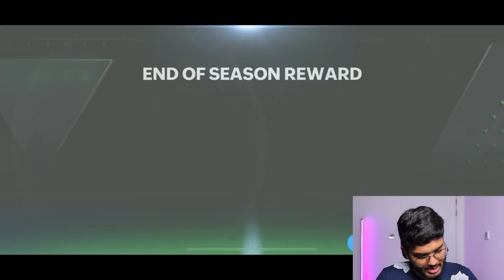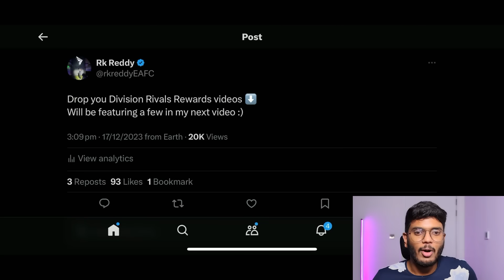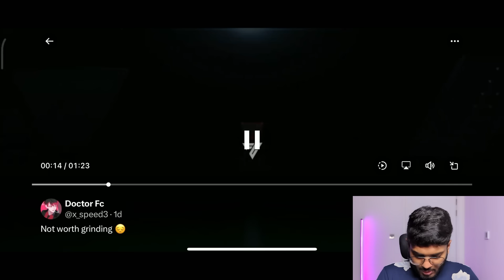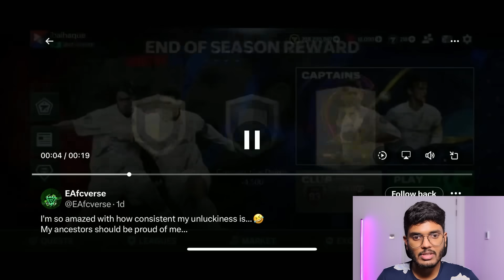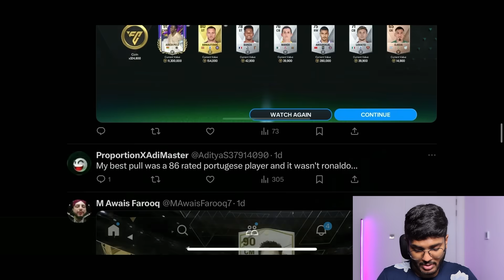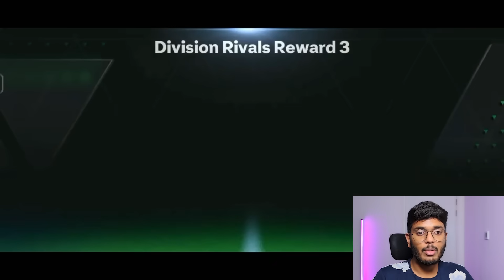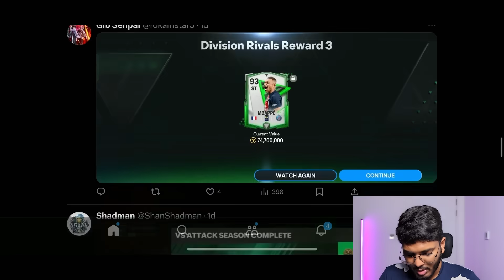END OF THE SEASON REWARDS IN FC MOBILE! Worth the 1 Month Grind?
I will be opening Division Rivals Rewards in this video!